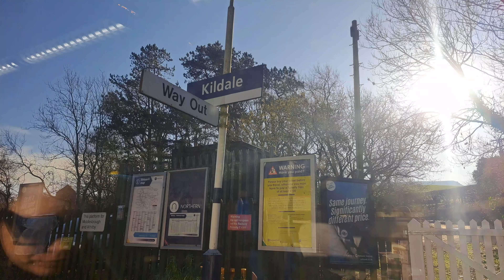really nice view from the train to whitby trains traintrip train # northeast#uk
trully nice view, leave the car and try it